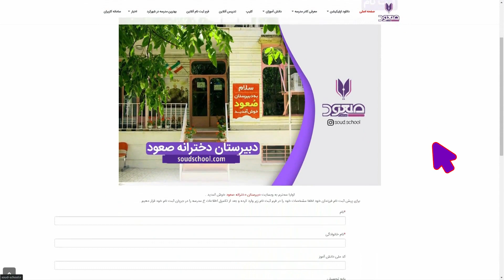تیزر موشن گرافیک دبیرستان دخترانه صعود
گوینده: فرشید نادری نژاد
سال تولید: 1401
به سفارش: دبیرستان دخترانه صعود – آقای سلمانی
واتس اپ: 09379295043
آماده همکاری با شرکت ها، فروشگاه ها، ادارات دولتی، مجموعه های تبلیغاتی, افراد و...